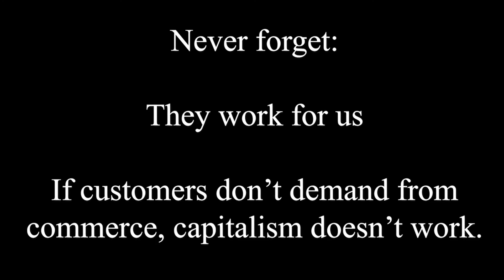How not to be a good salesperson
Unfortunately, this myth that people in commerce can ignore their clients is still very popular. If you don't shop at such places, this strategy will stop being employed.